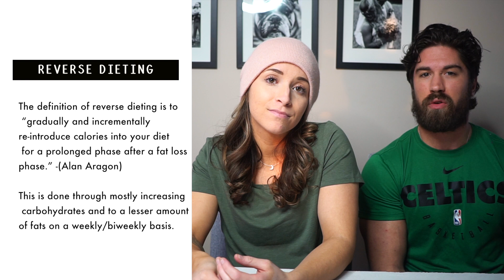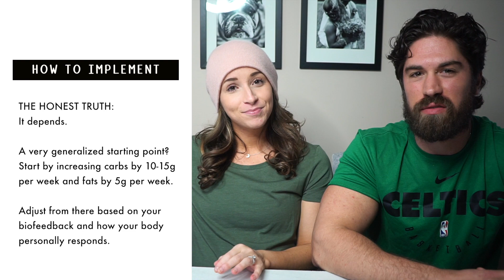WHAT IS REVERSE DIETING? DO YOU NEED TO DO IT?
CAMERA GEAR/PRODUCTS WE USE: